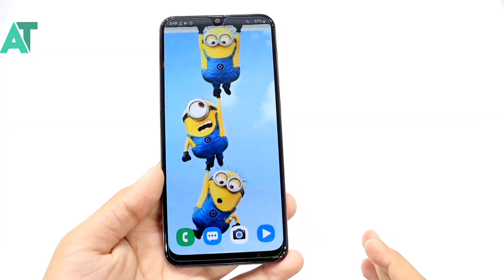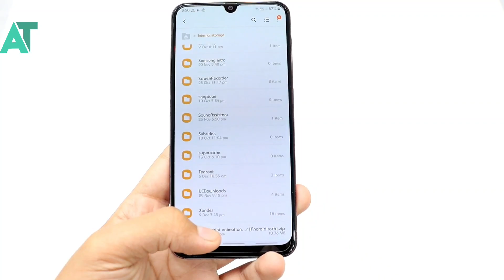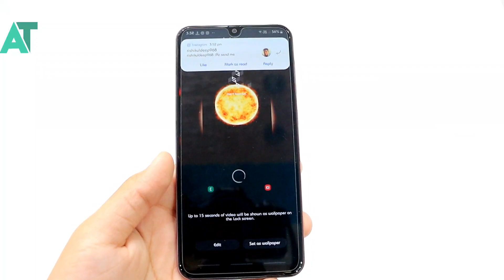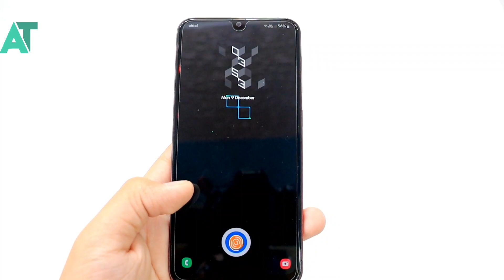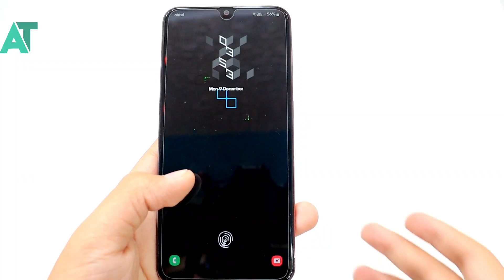5d wallpaper with Fingerprint animation for A50, A70, A50s, A70s, S10, Note 10 and more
Download link

《《《《《ANDROID TECH 》》》》》

《《《《《ANDROID TECH 》》》》》